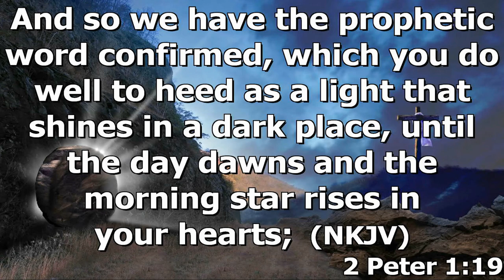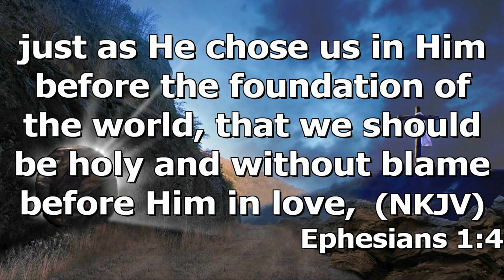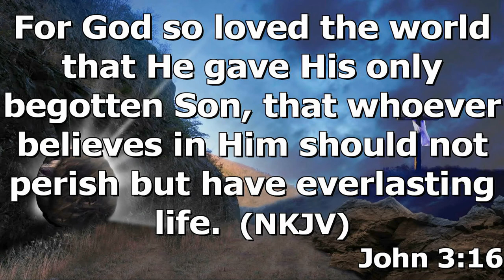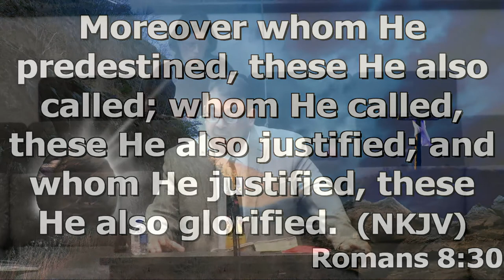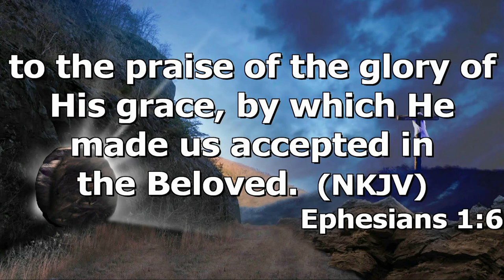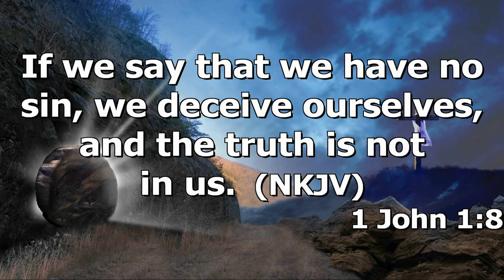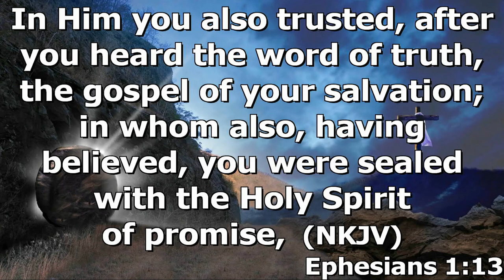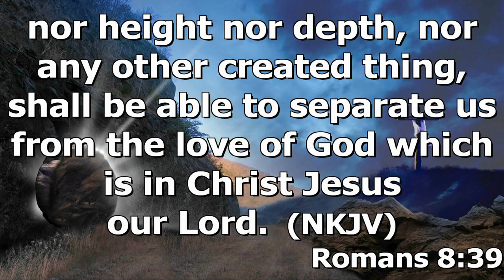"Whosoever Will" by Pastor Michael Franklin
Pastor Michael Franklin's message "Whosoever Will" recorded Sunday morning Jan. 10, 2021 at Rye Hill Baptist Church - Fort Smith Enjoy the message and may God Bless.